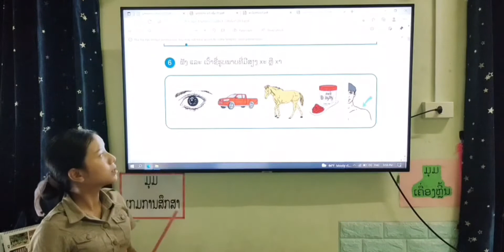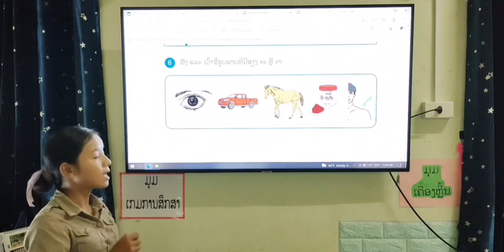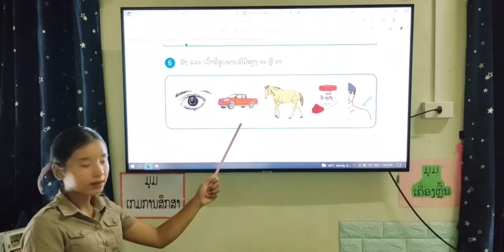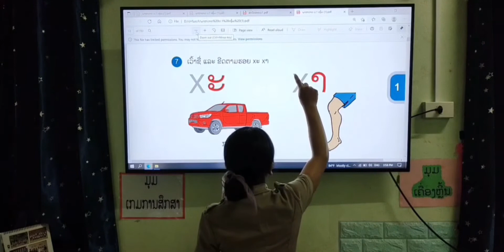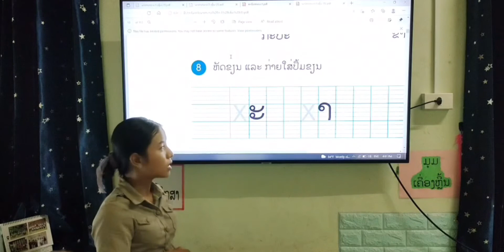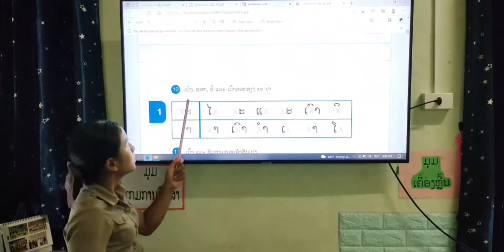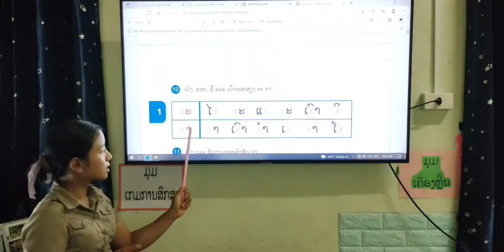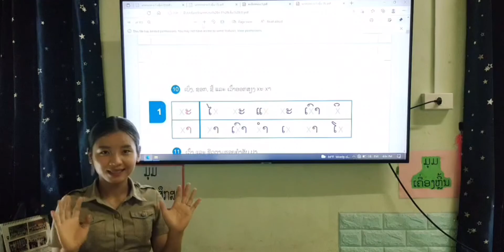ພາສາລາວ ປ.1 ບົດທີ 1 ປ xະ xາ (ຕໍ່) ຂໍ້ 6-10/ ສອນໂດຍຄູ ນໍ້າເງິນ